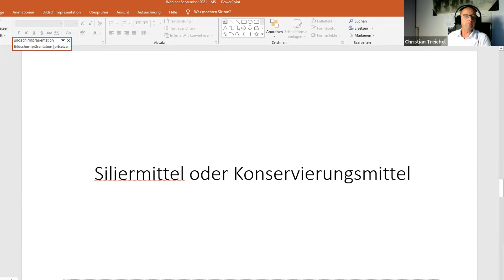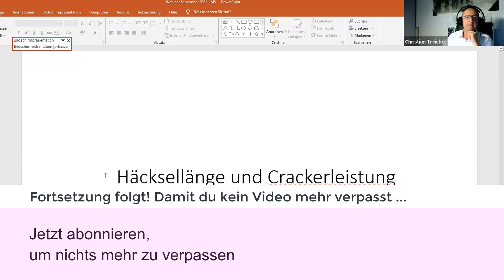TIPP 4 Maishäckseln 2022 | Richtige Häcksellänge + Crackereinstellung! Ist Shredlage 2021 sinnvoll?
Das Maishäckseln 2021 | Mais häckseln 2021 ist gestartet.

Der unabhängige Futterberater Christian Treichel hat in meiner neuen Milchviehberatung einen spannenden Vortrag über die Maisernte 2021 gehalten und gibt Dir 7 Tipps für eine erfolgreiche Maisernte 2021.

Maishäckseln 2021 | Maisernte 2021 | Maishäckseln 2022 | Maisernte 2022